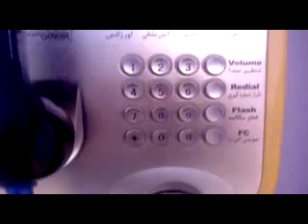esfehan khordad 90 6